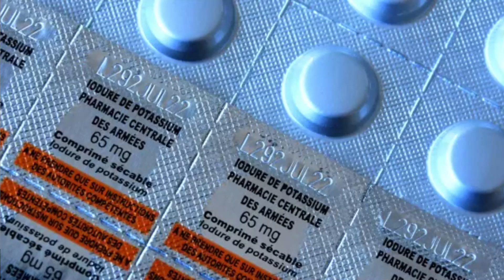Nucléaire : et si Poutine passait à l'acte ? (mon avis)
Et si Poutine utilisait l'arme atomique ? Que se passerait-il ?
Quels sont les différents scénarios possibles ? Quelles seraient les décisions prises par l'OTAN et par la France ?
Pour tout savoir sur les missiles russes, le fameux code nucléaire français et l'équilibre de la terreur.